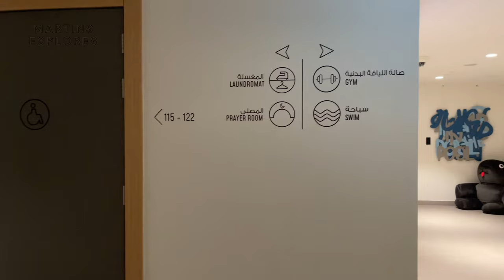ROVE CITY WALK HOTEL | DOWNTOWN DUBAI HOTEL (full tour) 4K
Join me on this full tour of the Rove City Walk Hotel, Dubai Mall and Burj Khalifa is 3 km from the Hotel, while The Dubai Fountain is 2.2 km away. Coca Cola Arena is 200 meters away. The nearest airport is Dubai International Airport, 14 km from Rove City Walk.

Chapters:
0:00 - Intro
0:05 - Entrance
0:40 - Lobby
1:20 -  Elevators
1:47 -  Bedroom
2:23 - Bathroom
3:01 - Breakfast
4:14 - Laundry
4:33 - Gym
5:04 - Pool
3:35 - Breakfast

Music